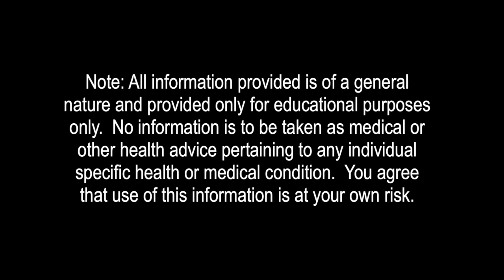5-minute Tennis Workout 03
5-minute Tennis Workout 03

Perform each exercise 30 seconds on 30 seconds rest as a circuit.  As you progress and improve try multiple rounds for a great total body tennis workout.  Recommended length is 3-8 rounds for a full workout 2-3 days a week.  This is originally designed for competitive junior tennis players.  This is a quick 5-minute total body workout that can be done during or out of season.

I am an USPTA certified tennis professional.  I am a baseball turned college tennis player.  In addition to serving thousands of tennis balls and hitting every chance I could, what helped me to climb up the ranks to #1 and captain on my college team was fitness.  I am passionate about fitness and injury prevention and how it can benefit junior development long term.